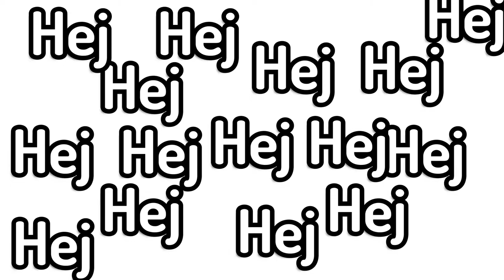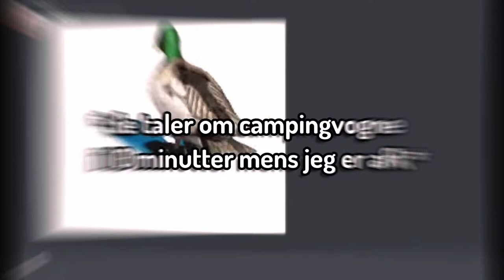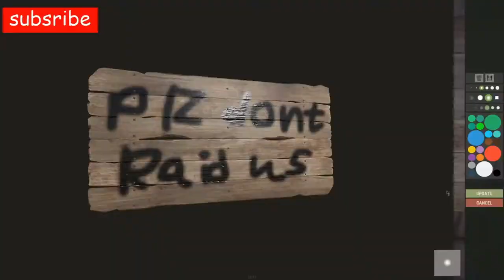Rust er vildt episk!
Wikipedia'en for stolen:

The chair has been used since antiquity, although for many centuries it was a symbolic article of state and dignity rather than an article for ordinary use. "The chair" is still used as the emblem of authority in the House of Commons in the United Kingdom and Canada, and in many other settings. In keeping with this historical connotation of the "chair" as the symbol of authority, committees, boards of directors, and academic departments all have a 'chairman' or 'chair'. Endowed professorships are referred to as chairs. It was not until the 16th century that chairs became common. Until then, people sat on chests, benches, and stools, which were the ordinary seats of everyday life. The number of chairs which have survived from an earlier date is exceedingly limited; most examples are of ecclesiastical, seigneurial or feudal origin.

Chairs were in existence since at least the Early Dynastic Period of Egypt . They were covered with cloth or leather, were made of carved wood, and were much lower than today's chairs – chair seats were sometimes only 10 inches (25 cm) high. In ancient Egypt chairs appear to have been of great richness and splendor. Fashioned of ebony and ivory, or of carved and gilded wood, they were covered with costly materials, magnificent patterns and supported upon representations of the legs of beasts or the figures of captives. Generally speaking, the higher ranked an individual was, the taller and more sumptuous was the chair he sat on and the greater the honor. On state occasions the pharaoh sat on a throne, often with a little footstool in front of it.

The average Egyptian family seldom had chairs, and if they did, it was usually only the master of the household who sat on a chair. Among the better off, the chairs might be painted to look like the ornate inlaid and carved chairs of the rich, but the craftsmanship was usually poor.

The earliest images of chairs in China are from sixth-century Buddhist murals and stele, but the practice of sitting in chairs at that time was rare. It wasn't until the twelfth century that chairs became widespread in China. Scholars disagree on the reasons for the adoption of the chair. The most common theories are that the chair was an outgrowth of indigenous Chinese furniture, that it evolved from a camp stool imported from Central Asia, that it was introduced to China by Christian missionaries in the seventh century, and that the chair came to China from India as a form of Buddhist monastic furniture. In modern China, unlike Korea or Japan, it is no longer common to sit at floor level.

In Europe, it was owing in great measure to the Renaissance that the chair ceased to be a privilege of state and became a standard item of furniture for anyone who could afford to buy it. Once the idea of privilege faded the chair speedily came into general use. Almost at once the chair began to change every few years to reflect the fashions of the day.

Thomas Edward Bowdich visited the main Palace of the Ashanti Empire in 1819, and observed chairs engrossed with gold in the empire. In the 1880s, chairs became more common in American households and usually there was a chair provided for every family member to sit down to dinner. By the 1830s, factory-manufactured “fancy chairs” like those by Sears. Roebuck, and Co. allowed families to purchase machined sets. With the Industrial Revolution, chairs became much more available.

The 20th century saw an increasing use of technology in chair construction with such things as all-metal folding chairs, metal-legged chairs, the Slumber Chair, moulded plastic chairs and ergonomic chairs. The recliner became a popular form, at least in part due to radio and television.

The modern movement of the 1960s produced new forms of chairs: the butterfly chair (originally called the Hardoy chair), bean bags, and the egg-shaped pod chair that turns. It also introduced the first mass-produced plastic chairs such as the Bofinger chair in 1966. Technological advances led to molded plywood and wood laminate chairs, as well as chairs made of leather or polymers. Mechanical technology incorporated into the chair enabled adjustable chairs, especially for office use. Motors embedded in the chair resulted in massage chairs.